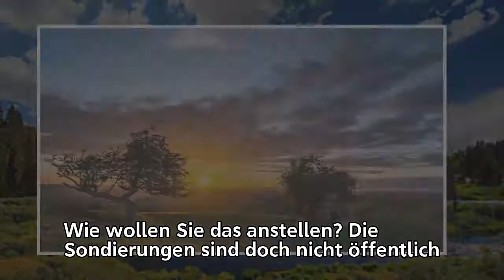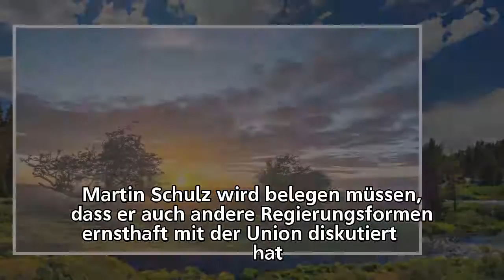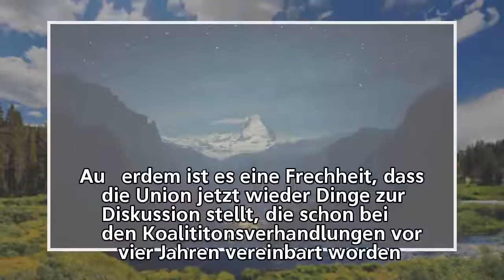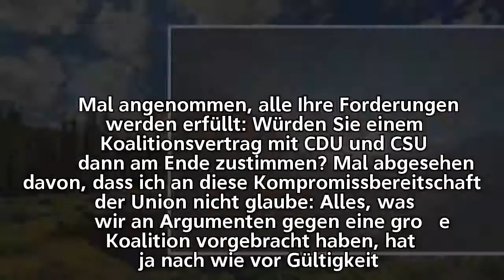Juso-Chef Kühnert im Interview – „Ich erwarte Selbstbewusstsein“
Juso-Chef Kühnert im Interview –
„Ich erwarte Selbstbewusstsein“

„Ich erwarte Selbstbewusstsein“